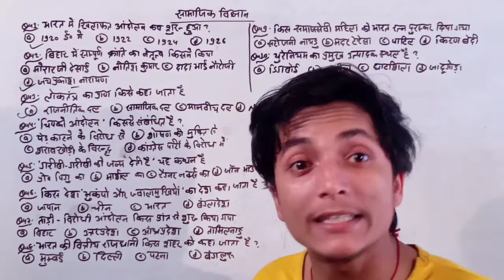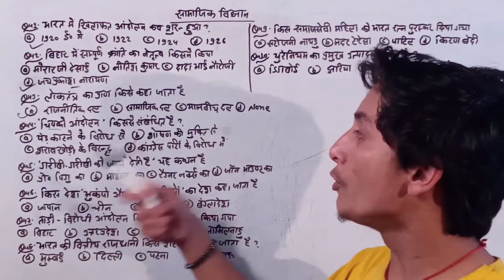चिपको आंदोलन की संपूर्ण जानकारी | Chipko Movement | Sanjay sir | jp super school by Sanjay sir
चिपको आंदोलन की संपूर्ण जानकारी
All about Chipko Movement